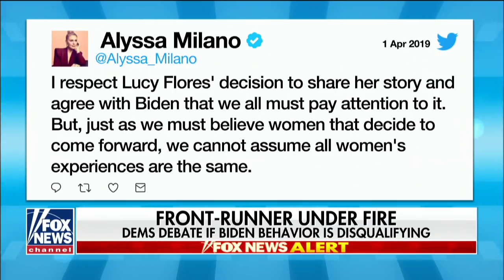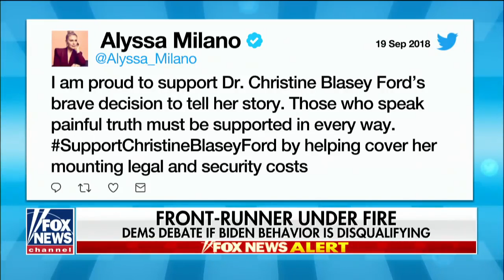How should Democrats handle the accusations against Fairfax and Biden?